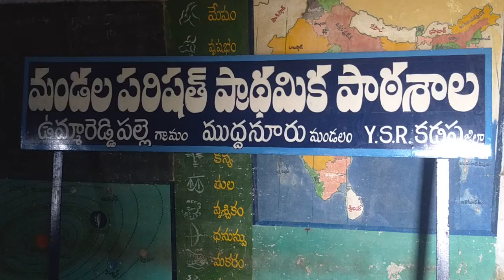MPPS Ummareddy palle-Muddanur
Bhasha Sangam-Bengali